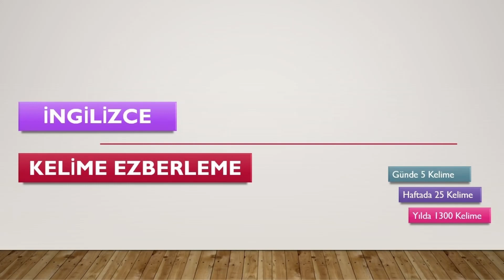5 KELİMEDE YDS (Yds Kelime Ezberleme)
Merhaba, Bizim Hoca'nın kanalına hoş geldiniz. Kanalımızda YDS, KPSS, DGS ve ALES ile ilgili eğitim videoları olacaktır. Bunların yanında sizden gelen talepler üzerine farklı eğitim videoları da düzenleyeceğiz.